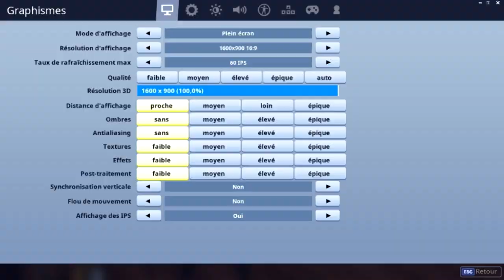Fortnite: My PC Edition